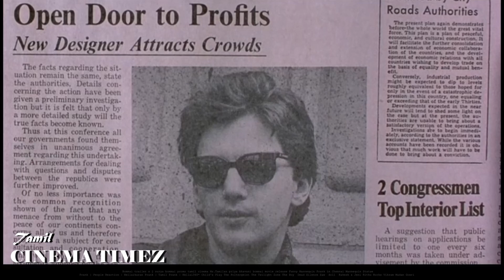பொம்மை சூப்பர்ஹிட் காமடி படம் Manniquine 1987 Tamil explanation Superhit Romantic comedy Movie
Mannequin is a 1987 American romantic comedy . SJ Suryah and Priya Bhavani Shankar starrer
‘Bommai’ trailer is deluding and eerie! Think Music India  Bommai release date
Sivakarthikeyan tweeted, “Happy to release the trailer of BOMMAI -iam_SJSuryah sir I’m sure we are going to see ur terrific performance one more time on big screen.
Jonathan Switcher, a Philadelphia artist, is hired as a clerk in a store that displays a mannequin he created. One day, the Mannequin comes to life, transforming into the embodiment of a beautiful Egyptian princess. Between the two, it is love at first sight.
When He Touches Her, She Turns Into A Real Girl